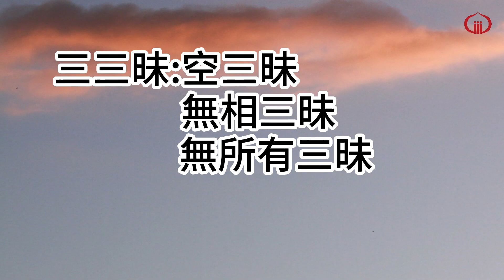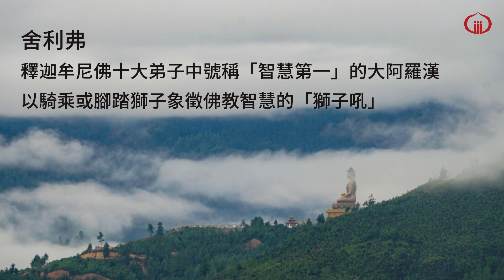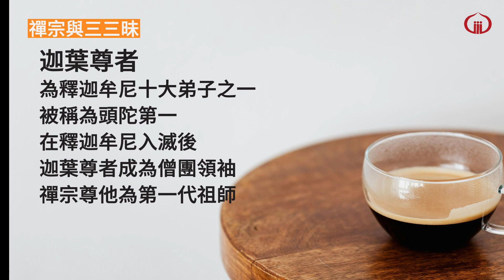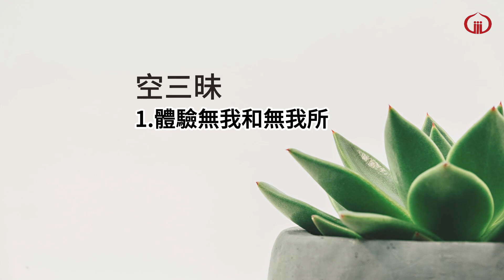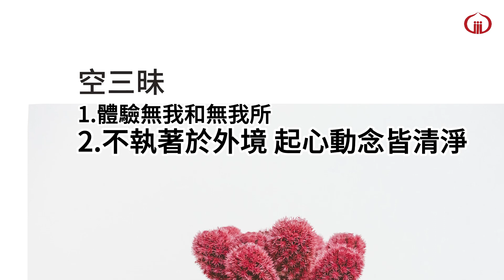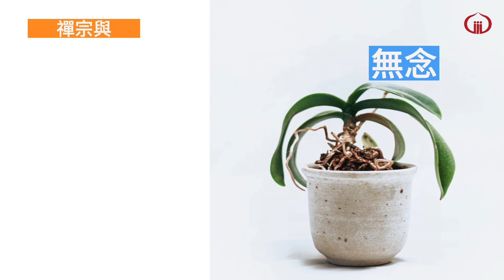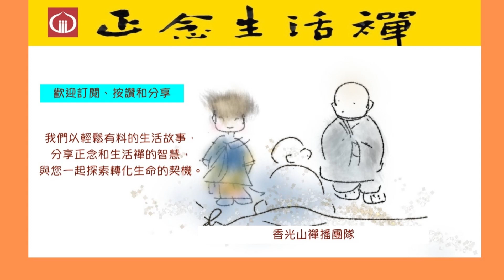禪宗與三三昧--香光正念生活禪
1.又到了每月一禪的時間，這次分享的主題，同時也是我們香光正念生活禪s2-60，圓滿的集數。所以，我們挑了一個可以承先啟後的題目，做為第二季的結尾，同時為第三季正念生活禪開個頭，這是雜阿含經三三昧。

2. 三三昧的禪修法不僅影響了禪宗，也對正念減壓法(MBSR)所說的七種正念態度中的三種—不評價、初心，放下—有直接的影響，因此，想學好正念減壓法，若能熟悉雜阿含經 中的三三昧和 六祖壇經 的三無(無念、無相和無住)，將會有很大的幫助。

3.三三昧和 六祖壇經 的三無(無念、無相和無住)的禪法內容請聽本集香光正念生活禪S2-60 禪宗與三三昧。

六祖壇經定慧品 的三無—無念、無相和無住:

無念者，於念而無念。
若前念、今念、後念，念念相續不斷，名為繫縛。於諸法上，念念不住，即無縛也。

於諸境上心不染，曰無念。於自念上常離諸境，不於境上生心。

5.按下連結可以聽到我節目精彩的podcast，也歡迎到正念生活禪臉書與我們交流: